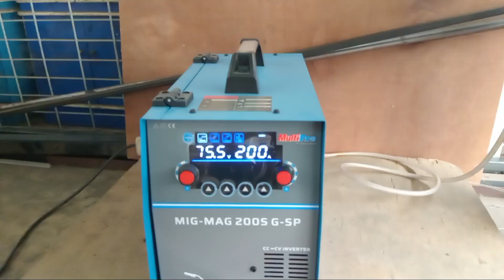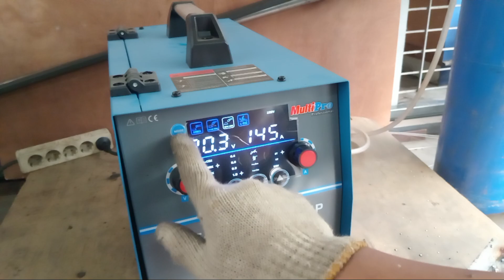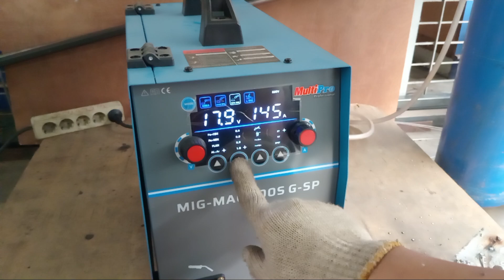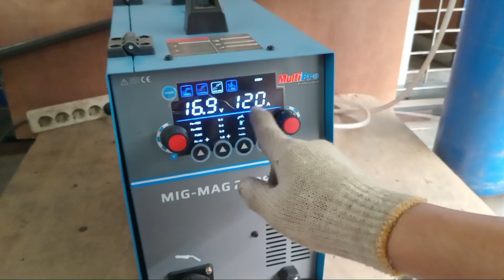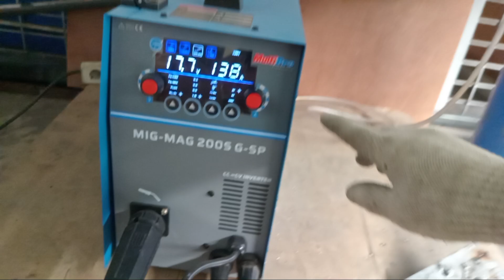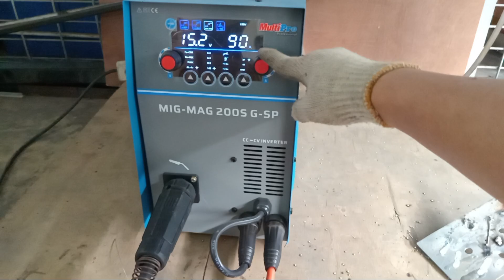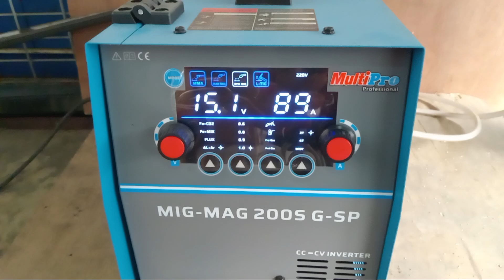Teknologi semakin canggih - murah banget bre.! Las aluminium pakai las mig..?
Las aluminium mig apakah bisa di mesin las MIG MAG 200S G SP untuk las aluminium. Las aluminium pake las listrik.

Las aluminium pakai las mig. Mesin las multipro teknologi terbaru.

Murah banget bre las aluminium pakai las listrik semakin canggih.

Teknologi semakin canggih.

Las aluminium

Las aluminium pakai las listrik.